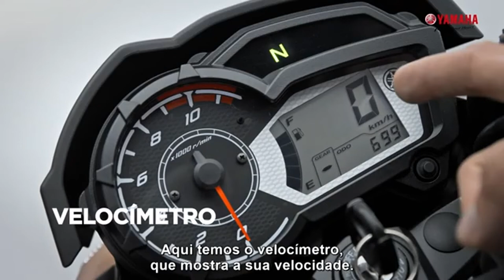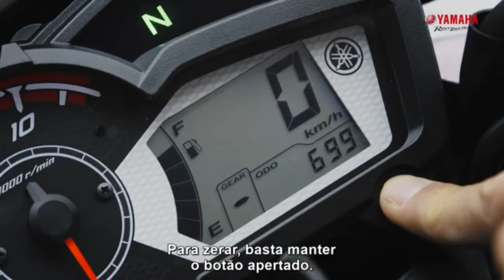Nova Yamaha FAZER 150 - O seu dia a dia mais esportivo